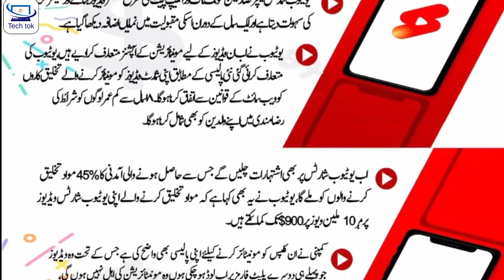How to Make Money from YouTube Shorts 2023 || YouTube Shorts Monetization || Step by Step Guide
This video is about "How to Make Money from YouTube Shorts || YouTube Shorts Monetization ||  Step by Step Complete Guide"
Thanks  👍
how to earn money from youtube shorts in hindi
how to earn money from youtube shorts in india
how to earn money from youtube shorts in pakistan
how to make money in youtube shorts
how to earn money in youtube shorts
how to make money from shorts on youtube
how to earn money from youtube shorts without monetization
how to make money with youtube shorts without making videos
how much money earn from youtube shorts
how much money earn from youtube shorts in india
youtube shorts monetization rules 2023
youtube shorts monetization requirements
youtube shorts monetization 2023
youtube shorts monetization rules 2022
youtube shorts monetization calculator
can we earn money from youtube shorts without monetization
youtube shorts watch time count for monetization in hindi
can i earn money from youtube shorts without monetization
does youtube shorts count for monetization
youtube shorts monetization eligibility
eligibility for youtube shorts monetization